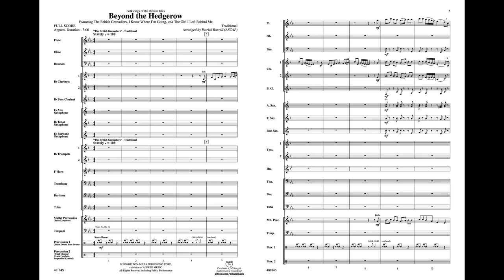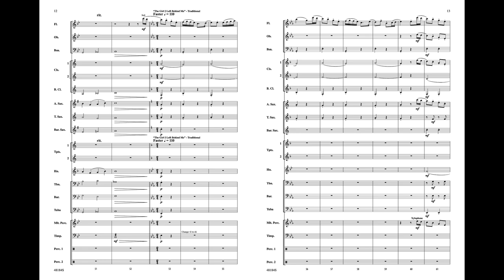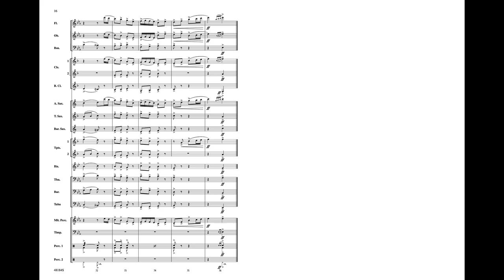Beyond the Hedgerow, arr. Patrick Roszell – Score & Sound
Beyond the Hedgerow
Featuring: The British Grenadiers / I Know Where I'm Going / The Girl I Left Behind Me
Traditional / arr. Patrick Roszell
Item: 00-48184
Series: Belwin Young Band
Level: 2.5

"The British Grenadiers" regally opens the through-played medley followed by the endearing "I Know Where I'm Going." "The Girl I Left Behind Me" festively concludes the arrangement. A delightful diverse medley of folk songs from the British Isles perfect for concert or contest.